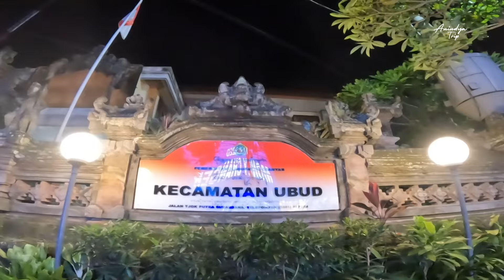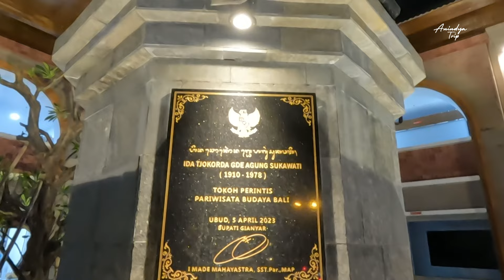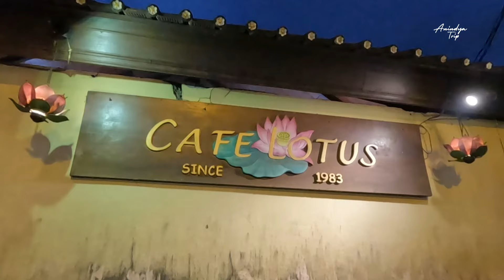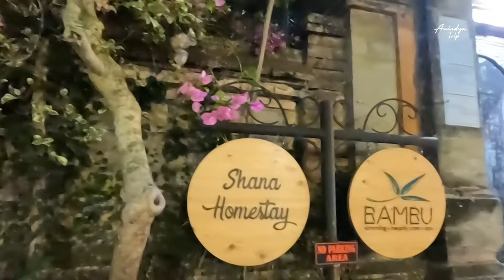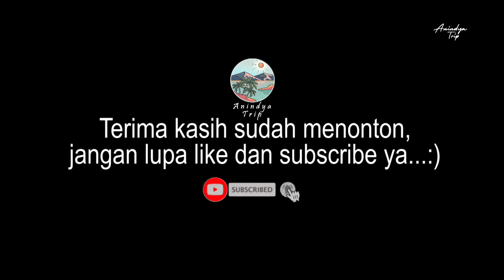Ubud, Bali - The Best Night Place in Bali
Balinese Dance, Night Shopping, Night Walk

Ubud menjadi salah satu tempat favorit di Bali. Lokasi ini cocok untuk menghabiskan malam romantis. Setiap malam dipentaskan Balinese Dance, yaitu Tari Legong, Barong, Kecak (Fire Dance) dan Sang Hyang Jaran (Trance Dance) di Istana Ubud (Puri Ubud). Teman-teman juga dapat mengunjungi Pasar Seni Ubud atau berkeliling menyusuri jalanan atau gang kecil di sekitar kawasan Puri Ubud. Semakin malam, suasana di Ubud semakin romantis dan mengesankan.

Mohon menonton videonya sampai habis ya.